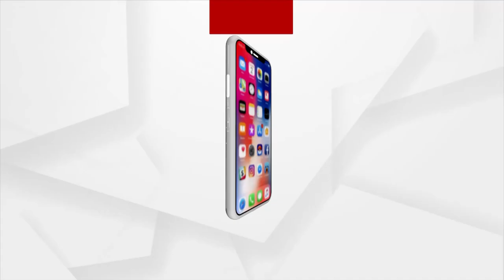ଦିଗପହଣ୍ଡି ଥାନା ଆଗରେ ଧାରଣା | Villagers Protest In Front Of Digapahandi Police Station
ଦିଗପହଣ୍ଡି ବ୍ଲକ କୋଟିନଡା ଗ୍ରାମର ଶତାଧିକ ମହିଳା ଏବଂ ପୁରୁଷଙ୍କ  ଦିଗପହଣ୍ଡି ଥାନା ଆଗରେ ଧାରଣା । ଧାରଣା ବେଳେ ପୋଲିସ ସହ ପାଟୁତୁଣ୍ଡ ଓ ଥାନା ଭିତରକୁ ଧସେଇ ପଶିବାକୁ ଉଦ୍ୟମ